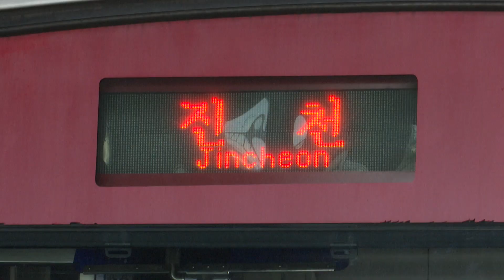[대구시(시장 권영진)]210625 월배차량기지SK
월배차량기지